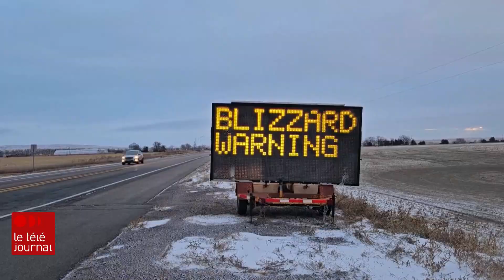Des intempéries météorologiques un peu partout pendant la période des Fêtes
Plusieurs régions du monde sont frappées par d'importantes intempéries en cette période des Fêtes.

On pense notamment à l'Australie, où de violents orages ont fait une dizaine de morts les 25 et 26 décembre.

Voici un tour du monde avec Audrey Neveu